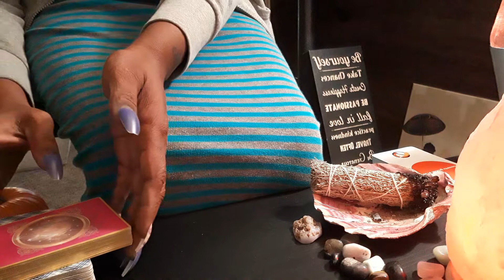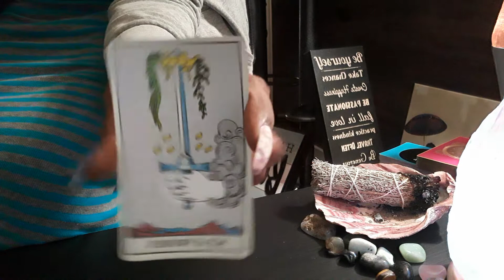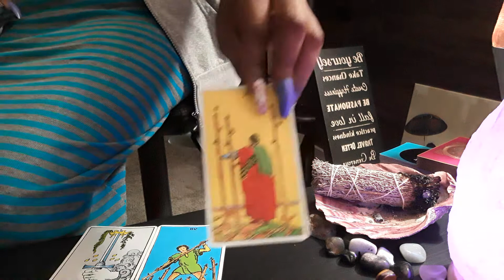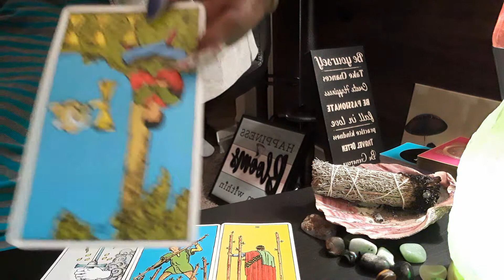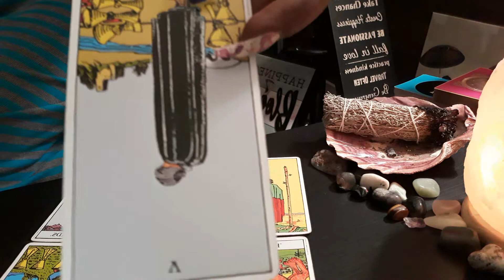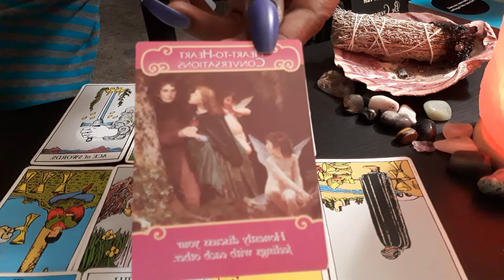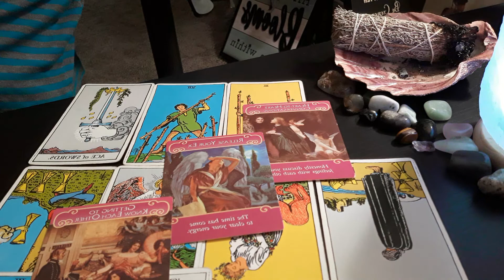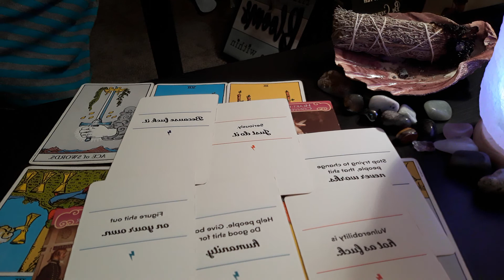♉ Taurus single weekly love reading for October, Major choices and decisions